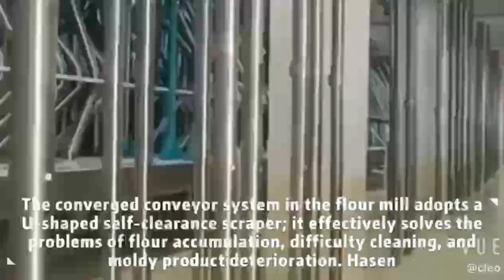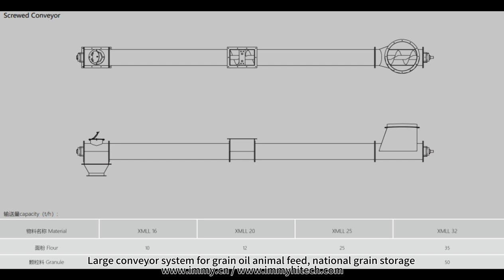SCREW CONVEYOR in flour,feed,oil,malt, winery,food mill Indusrties. /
SCREW CONVEYOR Round tube twist is a highly refined factory assembly designed for conveying, feeding and unloading. It is used

 for horizontal and inclined conveying and discharging of coarse powder and fine powder as well as fine and coarse material in flour

mill, feed mill, oil factory, malt mill, wine making and other industries. It is often used together with vibration unloader.

Description
The sealing structure is reliable, clean, sanitary and free of residue; Special feed inlet design, no arching of materials, full length cleaning door maintenance,convenient cleaning;
The middle suspension bearing has good wear resistance and needs no maintenance;
Modular design, can be extended and combined arbitrarily, up to 12m;
Strong conveying performance, suitable for conveying, distribution and unloading of multiple feed ports and discharge ports.

WUXI HASEN IMPORT AND EXPORT CO.,LTD is a general solution service provider and project system integration service provider with grain & oil mill equipment technology research and development, engineering design, manufacturing, installation,training and commissioning, project contracting as business main structure.